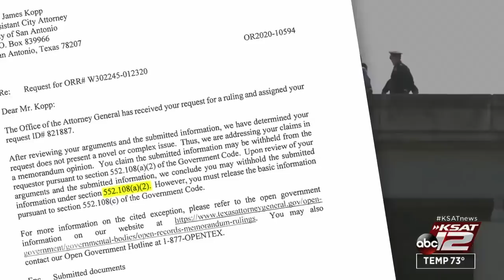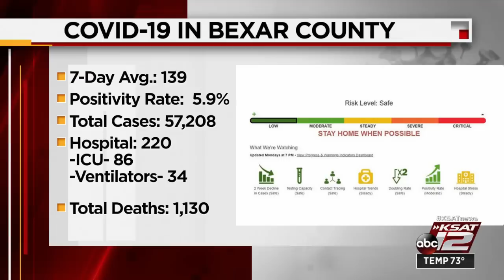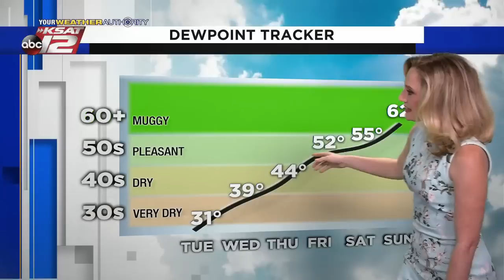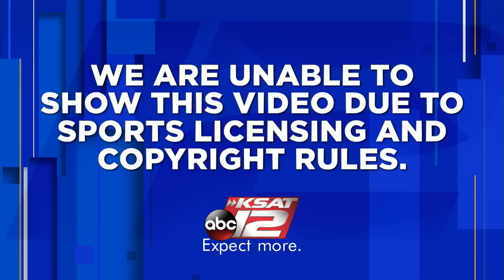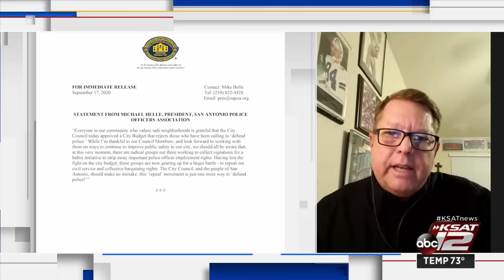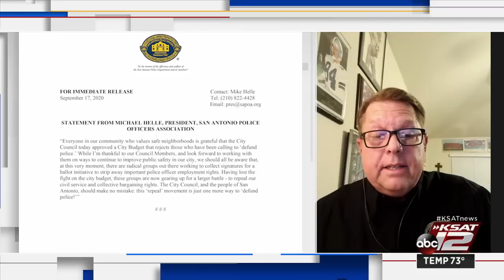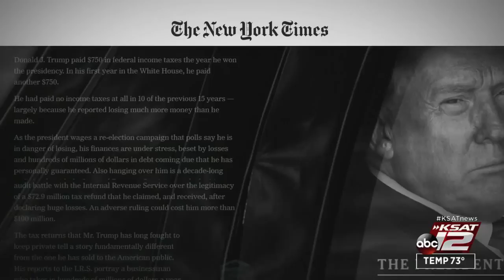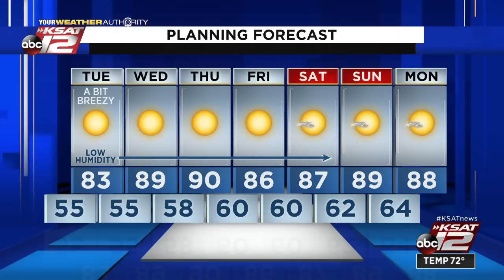KSAT 12 News Nightbeat : Sep 28, 2020